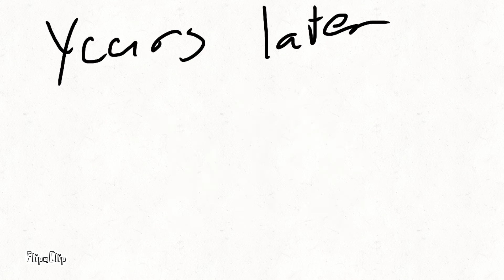Thank you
About a son who says no but in the end says thanks to his mom for really giving him a good day